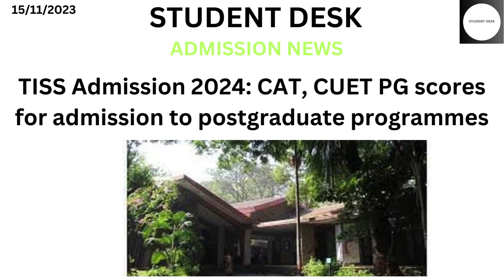TISS Admission 2024: CAT, CUET PG scores for admission to postgraduate programmes